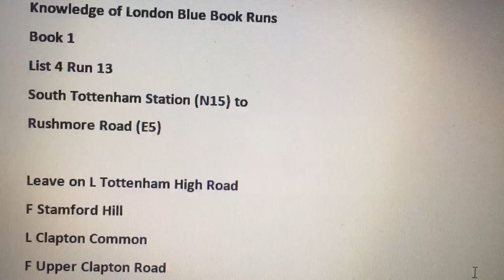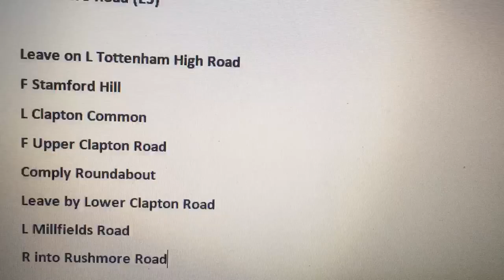33B3B4B7 D135 4456 B25C A22E4C05309C